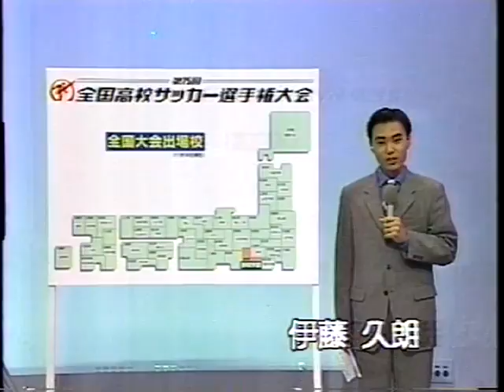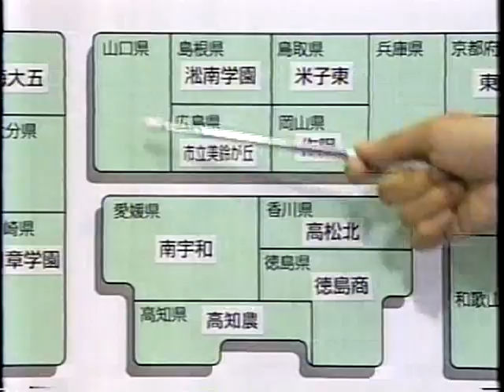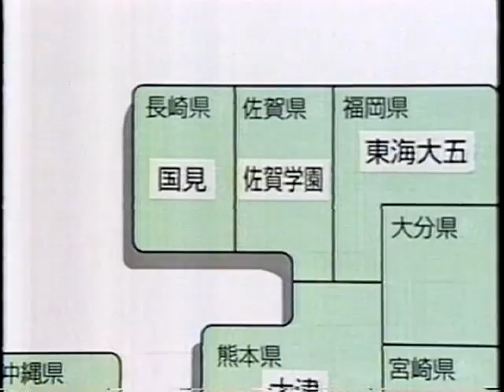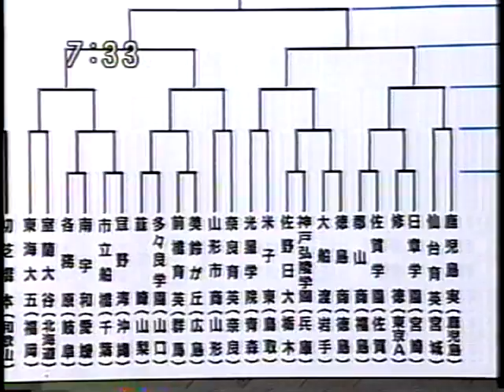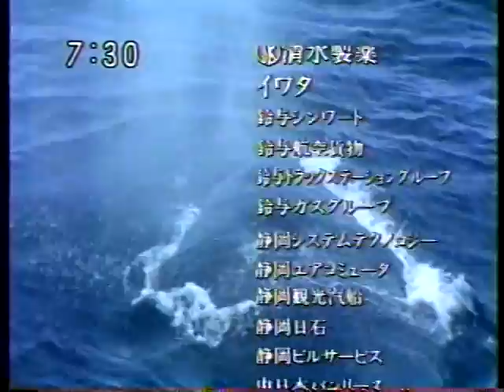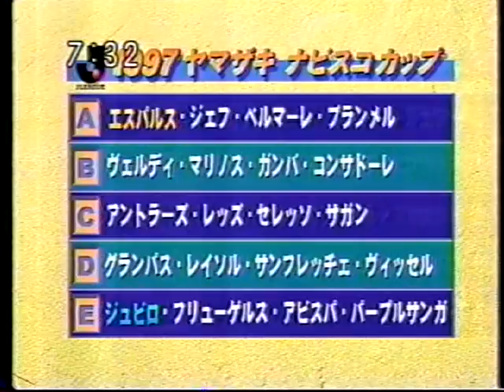第75回高校サッカー選手権静岡県大会 静岡学園 優勝インタビュー番組とか